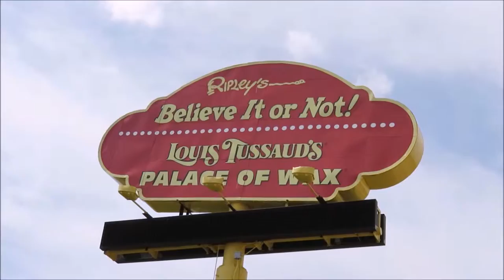🤖 Динозавры из металла в Музее Рипли. Скульптуры из металлолома. Техас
🤖 Динозавры, Кинг Конг, древнеегипетский бог Анубис из деталей от старых автомобилей.
Скульптуры из металлолома в Музее Рипли "Хотите - верьте, хотите - нет". Музей Странностей. (Ripley's "Believe It Or Not!" Museum. Odditorium). г.Гранд-Прери, штат Техас, США.

🙆 Выставка современной скульптуры из металлолома расположена  на открытом воздухе напротив входа в здание Музея Рипли - Дворец музеев.
Металлические динозавры выполнены из хромированных бамперов старых автомобилей. Поэтому доисторические животные сверкают в лучах солнца, привлекая внимание посетителей сфотографироваться с динозаврами.

🏣 Музей Роберта Рипли "Хотите — верьте, хотите — нет!" (Ripley's "Believe it or not!" Museum) был открыт в штате Техас в 1936 году и с тех пор постоянно пополнялся экспонатами. В настоящее время Музей Рипли представляет собой целый комплекс музеев и аттракционов.

🙆 "Хотите — верьте, хотите — нет!". Музей Рипли. Техас

Роберт Рипли (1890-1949) - американский художник-карикатурист, путешественник, ведущий радио и телешоу. Рипли посвятил всю жизнь коллекционированию странностей и рассказывал в своих шоу о странных фактах, собранных в поездках по разным странам. Роберт Рипли побывал в 201-ом иностранном государстве.
В 1933 году в Чикаго Рипли открыл свой первый музей "Странности" (Odditorium). В последствии подобные Музеи Рипли были открыты в многих других городах.

📀 На канале "Семицвет" представлены видеоролики о жизни, событиях, музеях, мероприятиях в штате Техас, США.

🔰 Ярмарка Скарборо. Ренессанс Фестиваль. Техас
🔫💰 Ограбление поезда. Техас. Представление для туристов
🧒🐲 Дети и динозавры. Парк динозавров